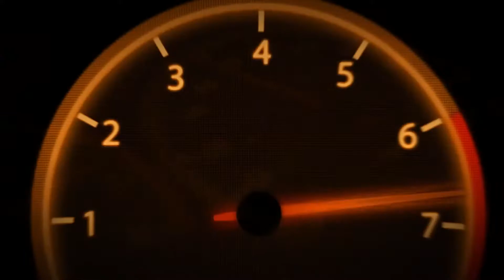TXR Zero Wanderers Guide - Mask (363)